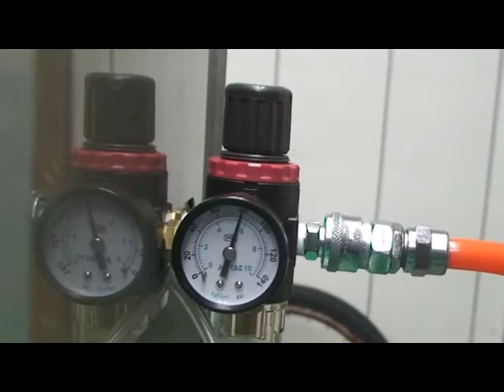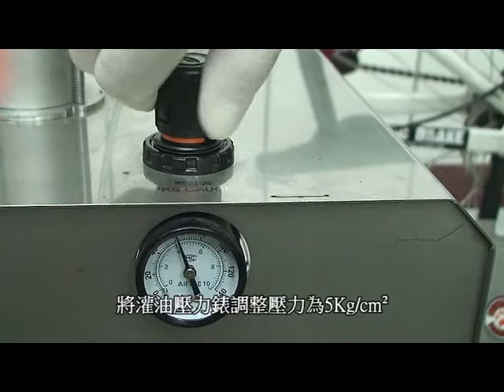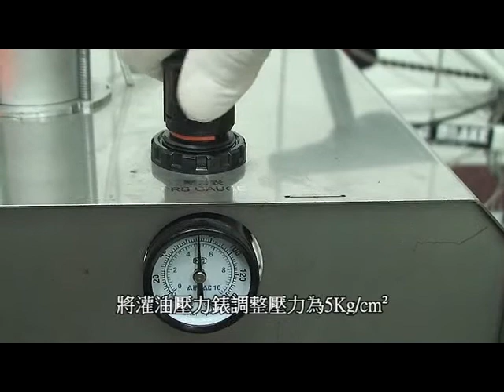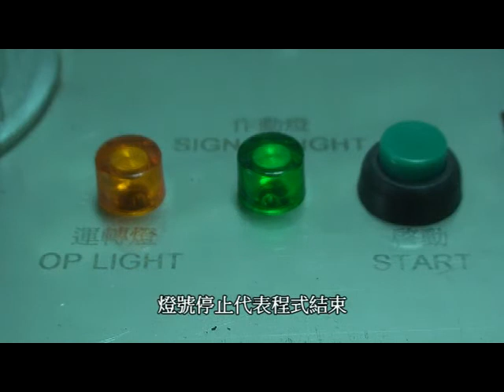4.灌油機故障偵測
可接上測試管，以灌油程式3執行灌油，若測試管沒有氣體殘留(氣泡小於1MM且數量在3PCS以內是合理的)，則機械是合格。
             若測試管有大量氣體殘留，則可能機器有所異常，請洽BENGAL資詢